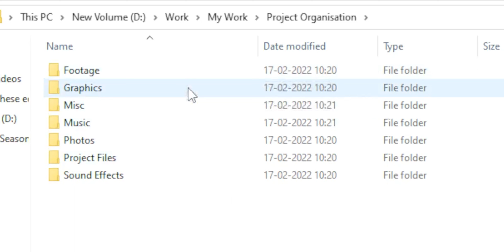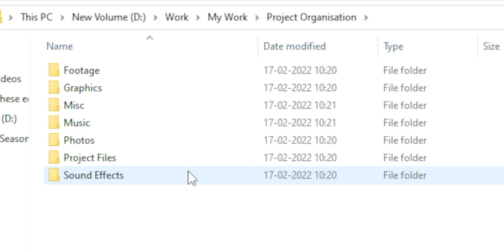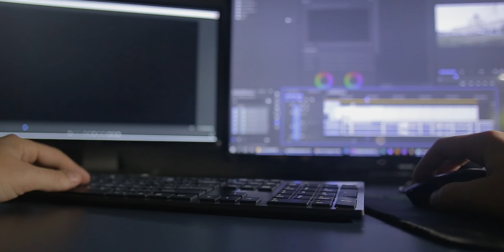Editing Mistakes : 90% Of Beginner Editors Make | How to Edit Videos Professionally in 2022 | Hindi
A lot of beginner video editors or even those video editors who have been editing for a while don't know these video editing mistakes. Almost 90% of video editors are not following the ethics of professional video editing, the rest 10% are rare.

So in this video, I'm about to tell you that to become successful in video editing you don't have to repeat these common editing mistakes that beginners editors make, This is the professional & industry-standard method of professional video editing in 2022.

► TIMESTAMPS:
• 00:00  - Intro Important Hai Bhai Skip Mat Kar!
• 00:56  - Mistake No.1 + Solution
• 02:53  - Mistake No.2 + Solution
• 04:02  - Mistake No.3 + Solution

🎥 Purchase My Video Editing Setup here -
BENQ 24' Monitor
WD External HDD 1.5TB
Sennheiser HD 206 Headphones
Wireless Keyboard & Mouse Combo

📷 Gear I used to make this video:
📱Mobile Phone

⭐Tags ⭐
video editing mistakes,
youtube video editing mistakes,
stop making these video editing mistakes,
editing mistakes 71 of youtubers make,
5 editing mistakes youtuber do that annoy me,
beginner editing mistakes,
youtube mistakes,
mistakes video editors make,
how to edit videos professionally,
how to edit youtube videos professionally,
professional video editing kaise kare,
professional video editor kaise bane,
video editing 2022,
aman guides,